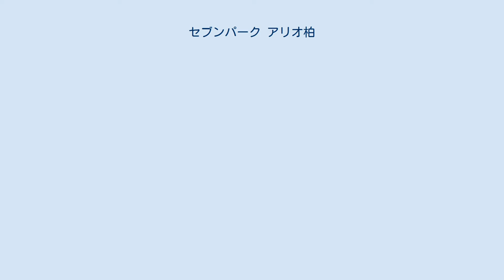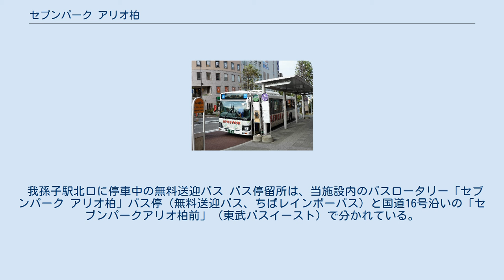セブンパーク アリオ柏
そごう・西武
セブンパーク アリオ柏（セブンパーク アリオかしわ）は、千葉県柏市にある、セブン&アイ・ホールディングスグループのセブン&アイ・クリエイトリンクが運営する複合商業施設である。
 柏市（旧東葛飾郡沼南町）の、沼南中央土地区画整理事業の一環として建設され、2016年（平成28年）4月25日オープン（それに先駆け、同年4月21日に地元向けにプレオープン）。
 「アリオ」としては、「アリオ市原」に次ぐ18店舗目（千葉県内では3店舗目）となる。
一方で、従来の「アリオ」を更に進化させた新業態であり、新たな屋号である「セブンパーク」として開業する。
かつて、旧沼南町では昭和初期頃に手賀沼周辺などでのリゾート開発（手賀沼ディズニーランド（実際には計画中止）など）を目指していた歴史があり、その志を受け継いだ「公園と商業が一体となった施設」としている。
 公園ゾーンは「スマイル・パーク」と称され、公園としての機能のほか、野外コンサートやバーベキューができるスペースが設けられる。
 1階には「ビッグ・ワンダー（BIG WONDER）」と称されたスペースがあり、ここにはチェスの駒や本などを巨大化したオブジェが設置されたスペースがある。
2020年に放送開始した『仮面ライダーセイバー』では、エンディングテーマ内でビッグ・ワンダーが使用されている。
 商業施設の内装デザインは、相羽高徳。
 各テナントの一覧・詳細情報は、セブンパーク アリオ柏ホームページおよびプレスリリースを参照。
 キーテナントのイトーヨーカドーをはじめとして、セブン&アイ・ホールディングスの専門店の大方や、そごう・西武の食料品を中心とした小型店（西武・そごう柏ショップ）などが出店している。
一方で、アリオ内としては唯一となるドン・キホーテも2020年11月21日に開業する（ただし、ミニショップ形態での出店であり、引き続きキーテナントはイトーヨーカドーである）。
 我孫子駅北口に停車中の無料送迎バス バス停留所は、当施設内のバスロータリー「セブンパーク アリオ柏」バス停（無料送迎バス、ちばレインボーバス）と国道16号沿いの「セブンパークアリオ柏前」（東武バスイースト）で分かれている。
 柏市沼南地域の予約型相乗りタクシー「カシワニクル」の乗降場所も設置されている。